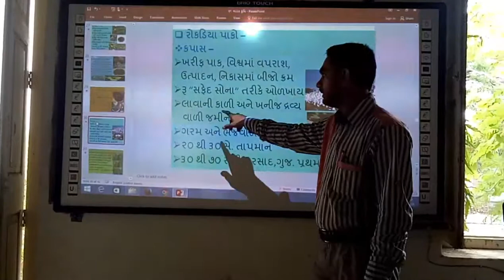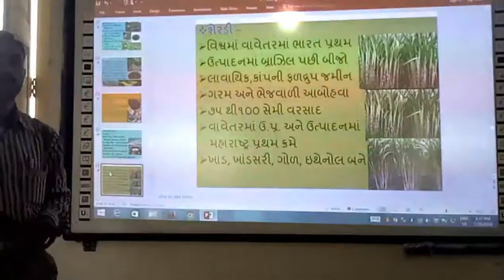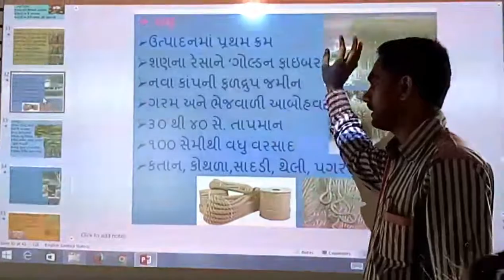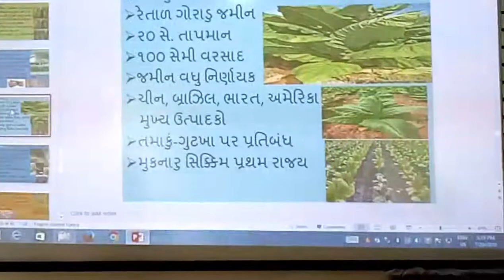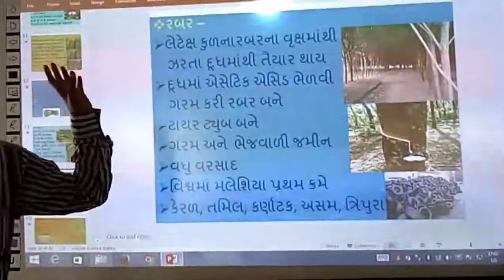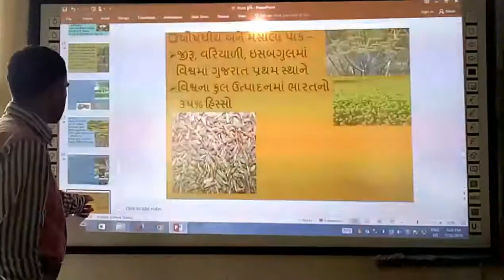રોકડિયા પાકો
રોકડિયા પાકો, | Rokadiya pako, |smart india, | suresh dhoriya, | Social Science, | સામાજિક વિજ્ઞાન, | you tube, | Education, | technology, | animation, | short note, | social science, | videos, | Information,